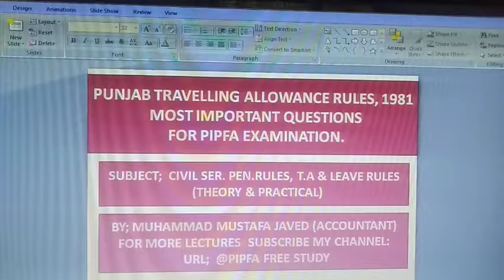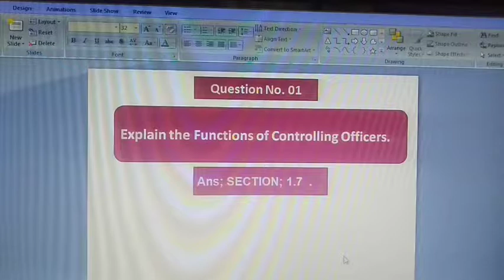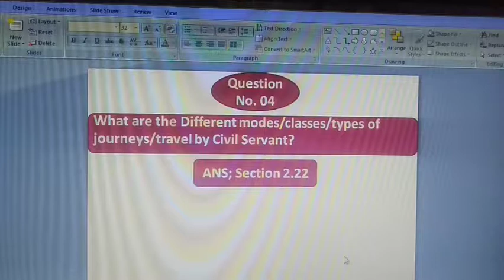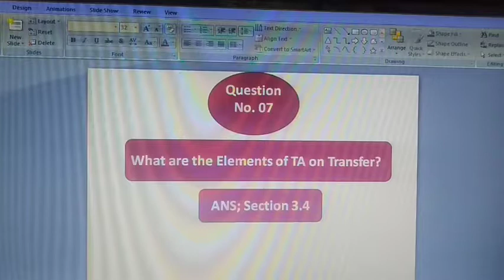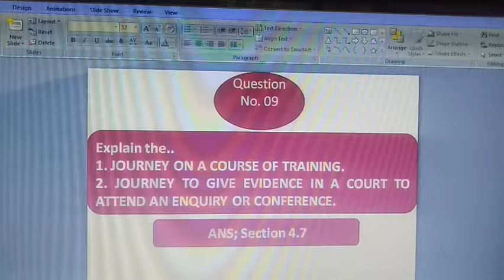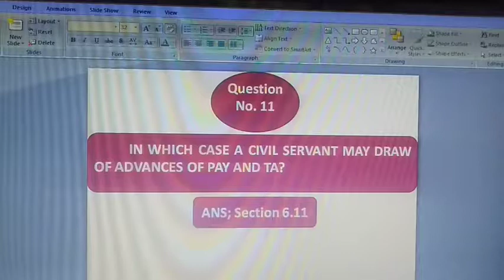Most Important Questions with Answers of TA Rules?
Explain the Functions of Controlling Officers. Ans; SECTION; 1.7  .
Describe the Duties of Controlling Officers before signing or countersigning a TA bill;  Ans; SECTION;  1.10.
What are the Journey purposes/types for which TA drawn?
Ans; SECTION;  1.12.
What are the Different modes/classes/types of journeys/travel by Civil Servant? ANS; Section 2.22
Explain Daily Allowance definition/principles and current rates of Daily allowances. ANS; Section; 2.36
What are the General conditions of admissibility of TA for journey on transfer? ANS; Section 13
What are the Elements of TA on Transfer? ANS; Section 3.4
WHAT ARE THE TA ALLOWANCE FOR JOURNEY ON
1. FIRST APPOINTMENT TO GOVT. SERVICE
2. ON RETIREMENT.
3. DISMISSAL, OR TERMINATION OF AN APPOINTMENT.
ANS;  4.1 to 4.5
Question No. 09
Explain the..
1. JOURNEY ON A COURSE OF TRAINING.
2. JOURNEY TO GIVE EVIDENCE IN A COURT TO ATTEND AN INQUIRY OR CONFERENCE.

EXPLAIN THE RULES TA AND HILL STATION ALLOW TO OFFICERS/STAFF OF GOVERNOR’S SECRETARIAT IN SUMMER SEASON. ANS; Section 6.1
IN WHICH CASE A CIVIL SERVANT MAY DRAW OF ADVANCES OF PAY AND TA? ANS; Section 6.11